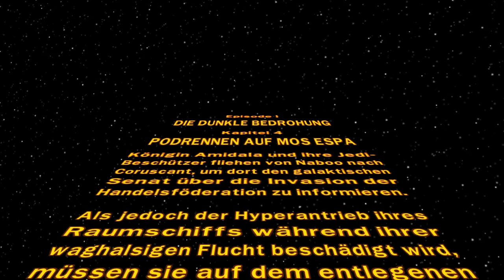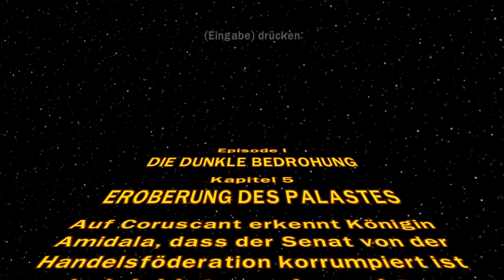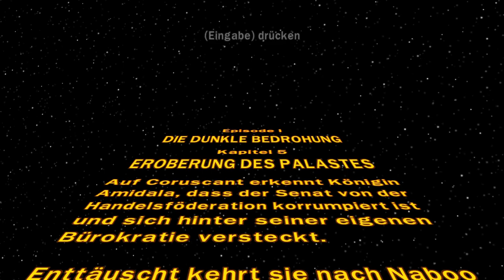Let's Play Lego Star Wars: Die komplette Saga #003 (Deutsch/HD)